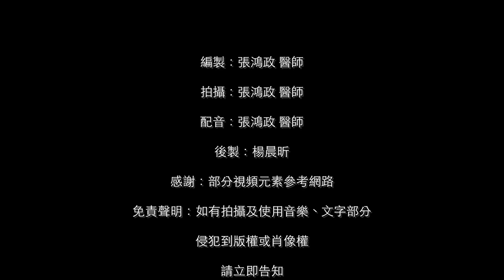衣索匹亞最重要國寶 320萬年前失足少女 Lucy Ethiopia's most important national treasure-Lucy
編製：張鴻政 醫師
拍攝：張鴻政 醫師
配音：張鴻政 醫師
後製：楊晨昕